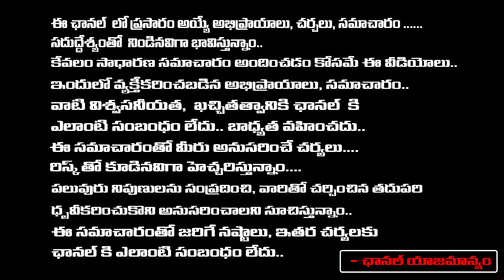ఈ చిన్న బీజ మంత్రం చదవండి ఉద్యోగం వెతుక్కుంటూ వస్తుంది | Annapurna | RedTV Bhakthi